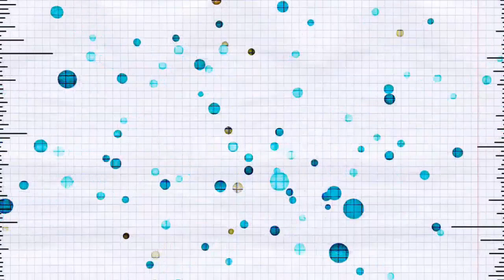MINECRAFT ZERO - GUIA PARA NOVATOS #56 Como encontrar el monumento oceánico y conseguir esponja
Capitulo 56 de Minecraft ZERO: Ahora si a por el primero de los retos... el monumento oceánico. podremos vencer a los mini jefes guardianes para conseguir el oro y la esponja?

con tus amigos minecrafteros y para cualquier duda o sugerencia
los comentarios aki abajo  ↓ |^_^| ↓